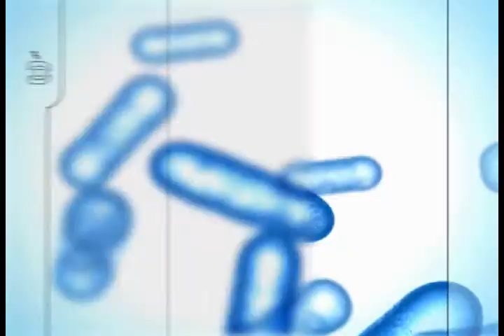Halo: Combat Evolved campaign Part 6